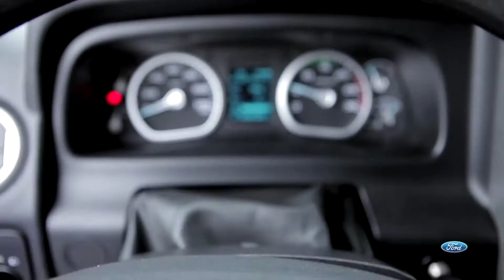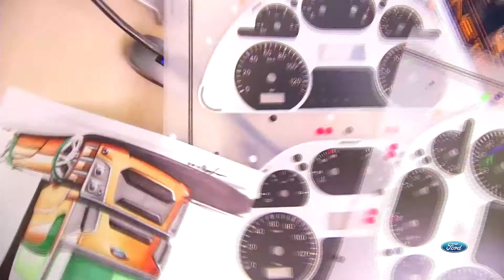Design e Conforto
Novo Cargo Extrapesado 2042 e 2842 traz um renovado design e conforto para o motorista que passa metade de sua vida viajando. Além de todo o conforto, os novos caminhões contam com a ajuda da tecnologia para facilitar o trabalho, com um espaço externo para melhor praticidade para o motorista.